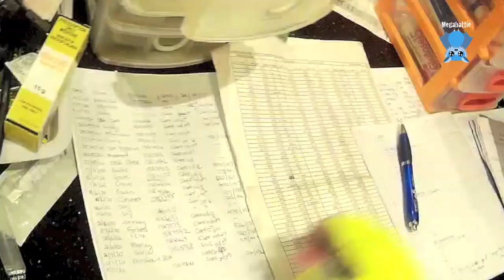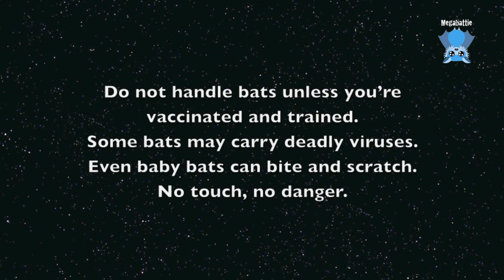Juvenile flying-fox in care part 2: this is Hobo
Hobo is a juvenile male Grey-Headed Flying-Fox who was found on the ground beside a busy road very close to where I live.  I rescued him and brought him home.
Initially in care he seems like he's doing well but I can never tell anymore if they're going to make it unless they survive the critical 48 hour mark.
I suspect he's not doing well and I'm always surprised to find him still alive when I have a look at him.

My current thoughts are that he may have had an electric shock sometime in his recent history, but he's looking more like he has internal injuries now, plus some mild concussion.

Update:  Hobo died a few hours after this video was taken.  His condition just deteriorated and he didn't wake up about 36 hours after rescue.

RIP little Hobo